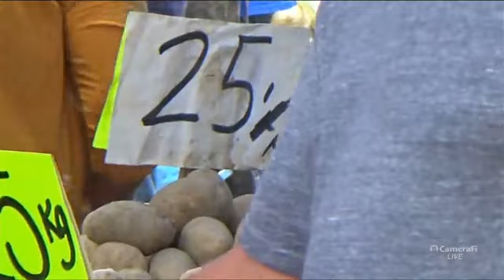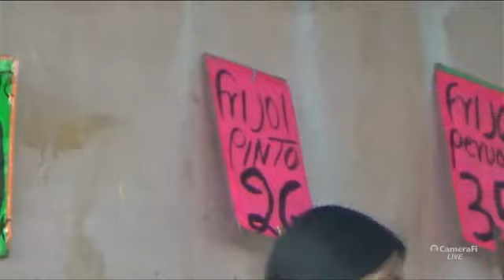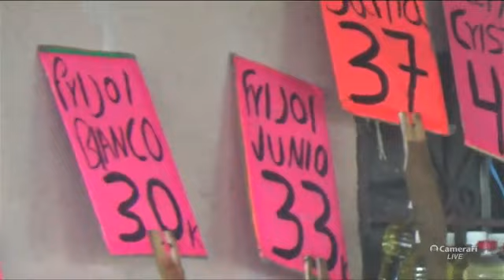2023 julio 30. Tianguis dominical en Panindícuaro, Michoacan.